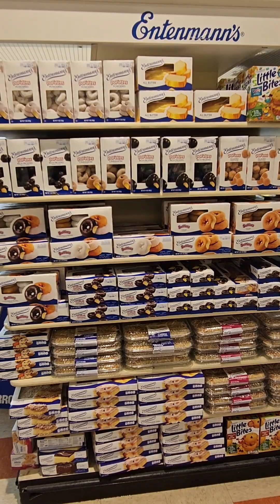Shopping at Market Basket, Manchester, NH, USA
Hi everyone! Here, I have tried to share my experiences while shopping at the Market Basket Grocery & Convenient Store in Manchester,  New Hampshire, USA.
If anyone wants to know more about this store, please comment. I'll try my level best to assist you.